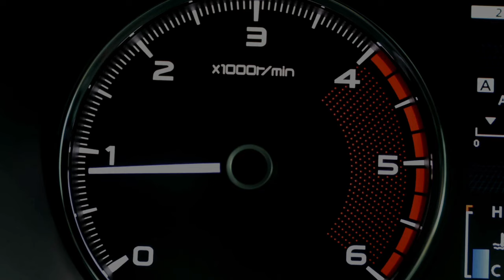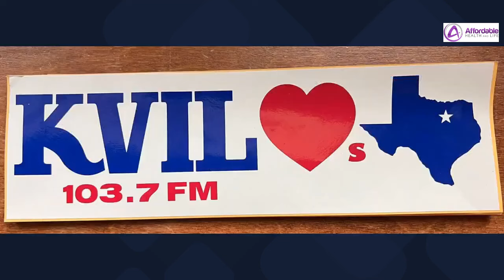When Radio was King! The legendary Jody Dean, KVIL Radio and Ron Chapman.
When radio was King. Texas Broadcasting Hall of Fame inductee reflects on his legendary career. We talk about his start in broadcasting at 13 years old, his stops at Billy Bob's Texas, and numerous TV and Radio stations. We cannot forget his time at KVIL Radio as part of the Morning Show with Ron Chapman. Terrific stories about people he has worked with like Dick Clark, Dan Rather, and Willie Nelson. Jody has also been part of The Chosen and Bass Reeves TV Shows.
When radio was King. Texas Broadcasting Hall of Fame inductee reflects on his legendary career. We talk about his start in broadcasting at 13 years old, his stops at Billy Bob's Texas, and numerous TV and Radio stations. We cannot forget his time at KVIL Radio as part of the Morning Show with Ron Chapman. Terrific stories about people he has worked with like Dick Clark, Dan Rather, and Willie Nelson. Jody has also been part of The Chosen and Bass Reeves TV Shows. KVIL Radio. Dallas Radio. Jack Schell. KVIL Prize catalog. Morning Shows. Dallas morning shows. KVIL. Ron Chapman and Paul Harvey. Tommy Lee Jones. 1980's Dallas. 1990's Dallas. The Chosen. Bass Reeves. Dallas, Texas. The Big D. Dallas TV Show. Medicare supplements Texas. Medicare Advantage plans Texas. Medicare agents Dallas. Medicare agents Texas. Affordable Health and Life. Brian Kulis. The Medicare Funcast. The Medicare Funcast YouTube. Licensed Medicare agent in Dallas. Licensed Medicare agent in Texas. Medicare agent in Arkansas. Arkansas Medicare Advantage. Arkansas Medicare Supplements. Medicare Plans Arkansas. Turning 65 Texas. Turning 65 Arkansas. Turning 65 Oklahoma. Turning 65 Missouri. Turning 65 Arizona. Turning 65 Colorado. Turning 65 Tennessee.